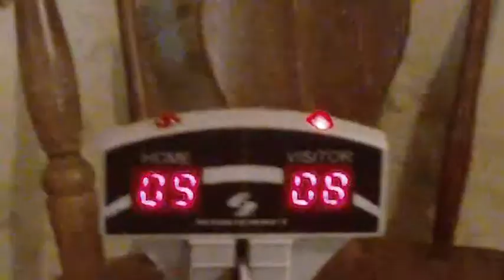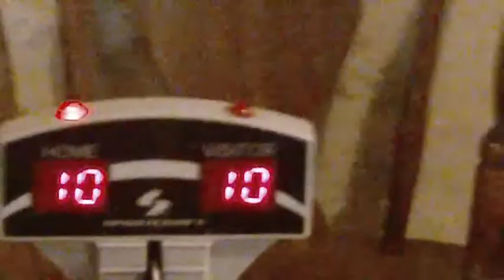PONG Movie Trailer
Ping Pong or Death